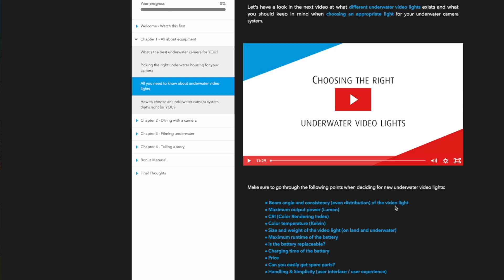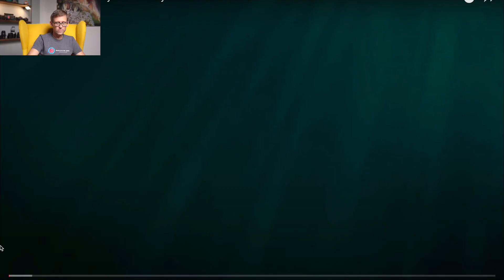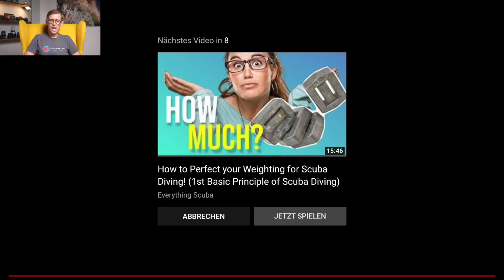Reviewing YOUR UNDERWATER FILMS #23 ⎮ Brian Balagula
In todays episode of "Reviewing your underwater films" we review an underwater film by Brian Balagula. Check out Brians video here:

Join us on one of our upcoming group trips & underwater video workshops 🌊🎥🐠 and learn everything you've always wanted to know about underwater video:
Egypt NOV 2022:

Atomos Ninja V: